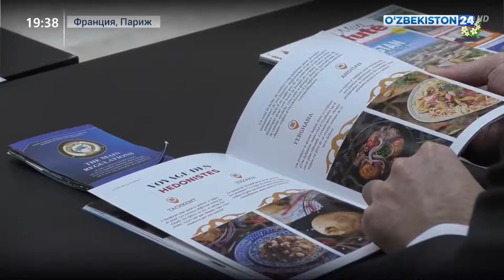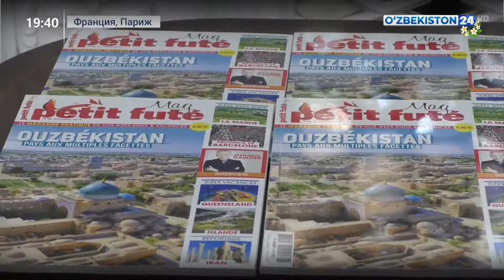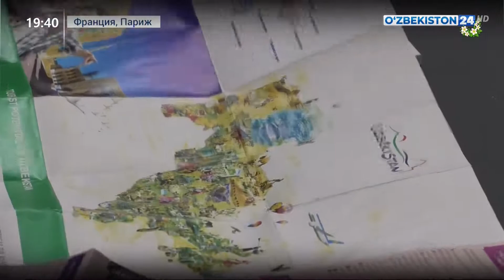Круглый стол о реформах, проводимых в Узбекистане для французских экспертов